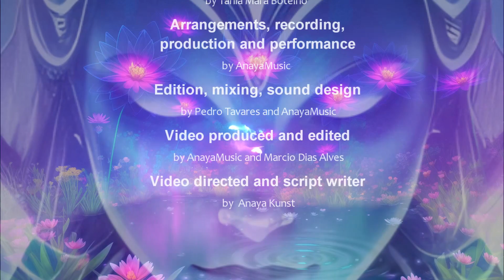AnayaMusic-BLISS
This Video is about humanization, compassion and love that starts within yourself, and when this is achieved, you live in the divine Blessing of the universe and leave the Matrix.
Krishna consciousness coming out of the matrix is ​​full liberation.
The fast-paced world of wars and people drowning in the waters of desires and emotions must now cease.
 A new beam of solar photons shines on all this and Arjuna returns to Krishna's side. People are transformed, humanized and the sea of ​​wars is also transformed.
Cities renewed by love, by compassion bring much peace and all beings with their translucent bodies in the evolution of crystalline DNA, the GNA and crystalline consciousness enter in abundance, Bliss and happiness reigns.
Humans and other races begin to live together as benevolent beings of love.

Compassion and transcendence are more than desirable qualities for human evolution.
Most do not look or notice the other. Can't see the other.
And in order for there to be compassion and generosity, most end up being blind to themselves, society and their own evolution.

And the only thing you take away from here is the love you feel and the awareness of the light you have developed and achieved.

We are infinite and eternal consciousness - always shining.

Credits
Song “Compassion ” , musical composition by TaniaMara Botelho (AnayaMusic)

Recorded in Studio1234 and Anaya HomeStudio
Sound Design in Immersion 360o by Anaya Music and Pedro Tavares.

The video was produced, and edited by Anaya Music and Marcio Alves and directed by Anaya Kunst.

All music performed and produced by ‪Anaya Music‬

©️ 2023 AnayaMusic (ASCAP)

Anaya Kunst (Anaya Music) is a New Age Music composer, MultiAwardWinning Recording Artist, Filmmaker, Producer, and Author. Anaya is passionate about elevating the human spirit through the power of music and visuals and the universal Vibration of Love and Peace.

ANAYA, a multi-talented professional with a Post Doctorate degree in leadership (USA) and a PhD in Information Technologies (England) makes a stellar musical career.
Anaya’s passion for music, also developed her inspiration for a lifelong devotion to ballet dancing.

Anaya Music has emerged over the past few years as a powerhouse force in Newage music and filmmaking with high concept videos that have earned her a staggering  more than 100 international accolades in US, Europe and Asia.

AnayaMusic Kunst - YouTube channel - newage, meditation, relax
More than 2.6 Million views

Some Photo/footage by Anaya in Lake Paranoá.
Also Drone pixabay.